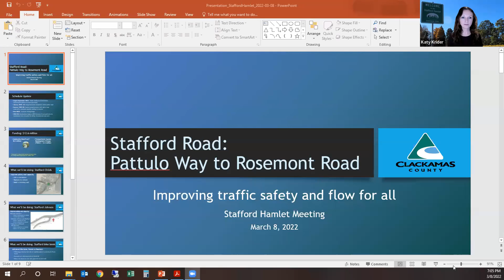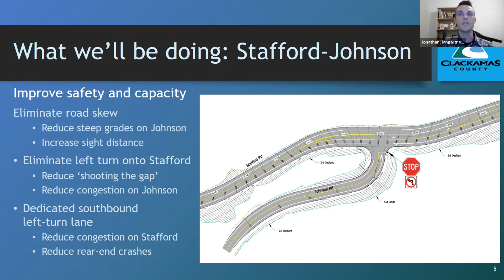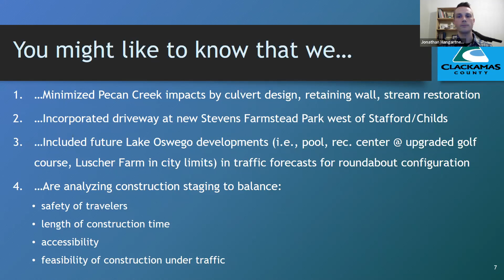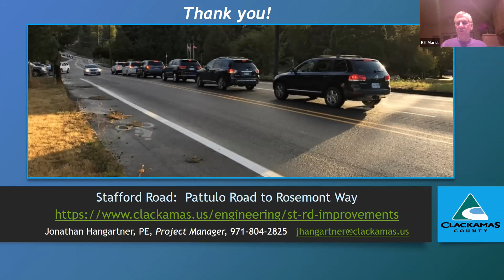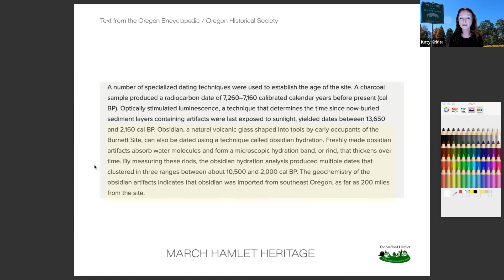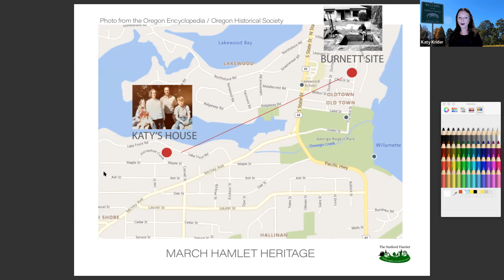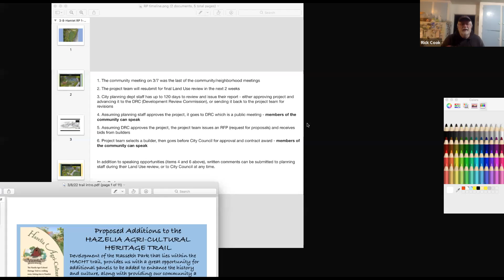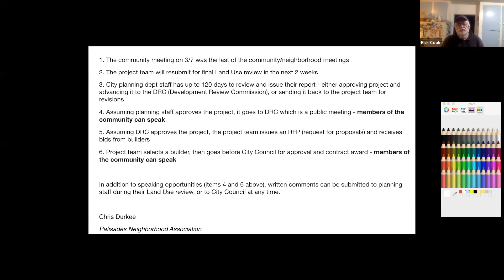Stafford Hamlet Community Meeting - March 8, 2022